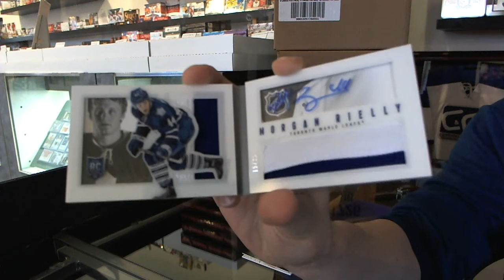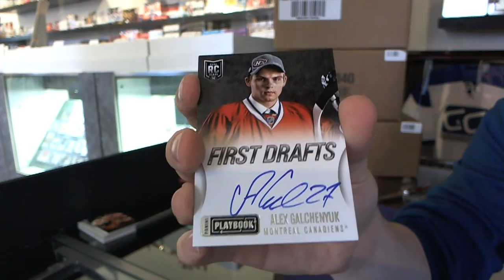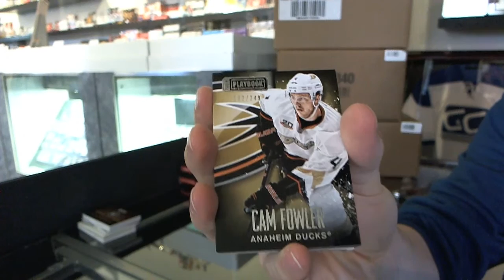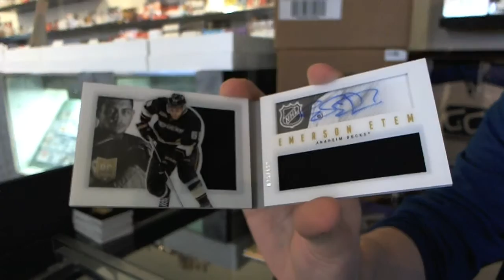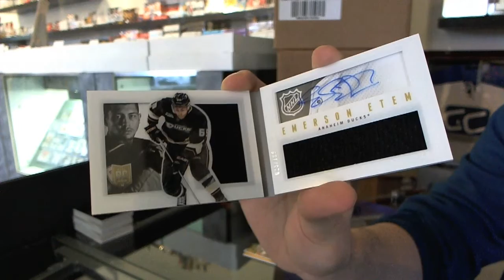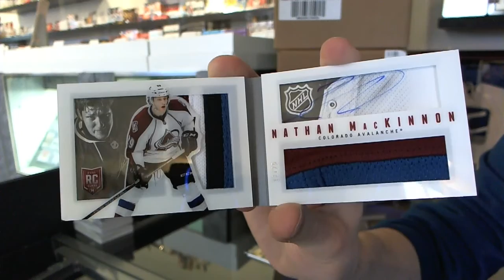13-14 Panini Playbook Hockey 6 Box Break - C&C #3155